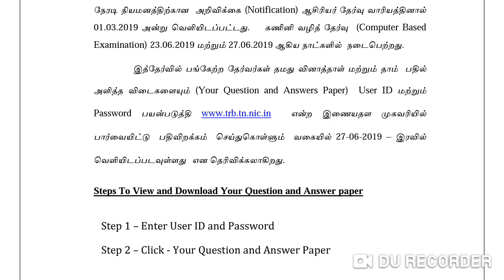see u r answers for PG TRB CS exam 2019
see u r answers for the pg trb cs exam 2019